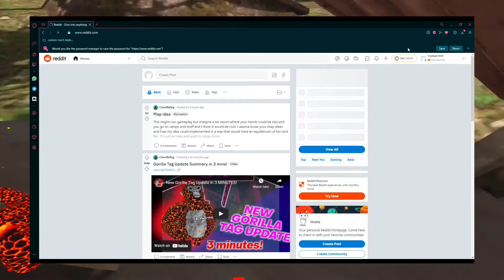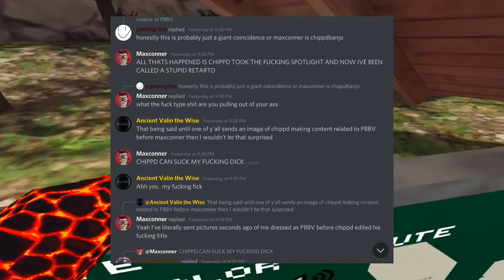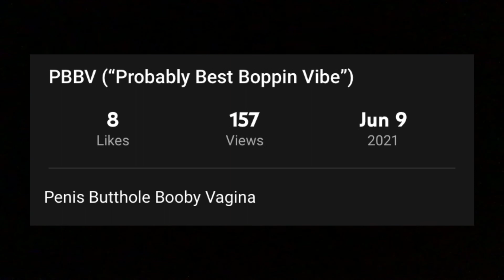The Origin of PBBV | The Hunt for PBBV Final Chapter (part 4) - Gorilla Tag VR Horror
It's the final chapter...
Reddit gorilla tag vr virtual reality gaming monkey creepypasta horror gaming horror story creepy internet horror